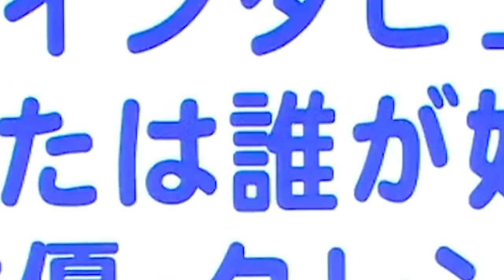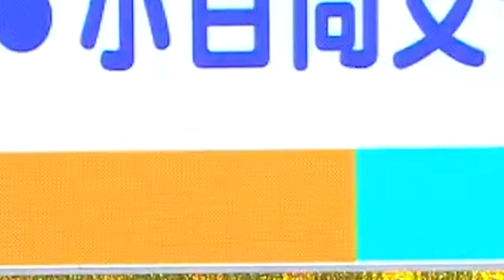爆笑そっくりものまね⭐ ⭐鈴木麻由❗️ドラマ主題歌対決｢コントが始まる」❗️